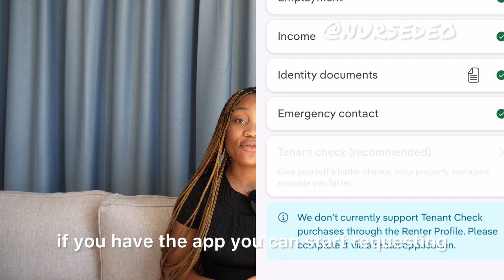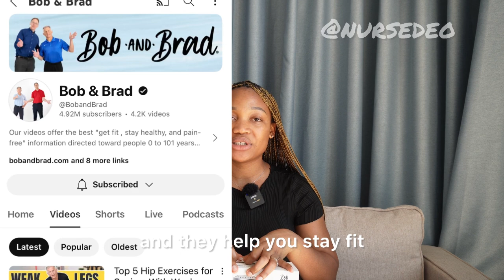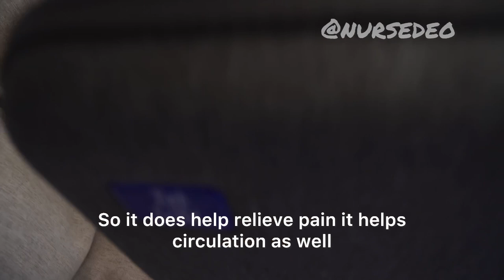HOW TO SECURE AN APARTMENT IN AUSTRALIA 🇦🇺 DESPITE HOUSING CRISIS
How to secure apartment in australia, moving to australia, life in sydney australia, foreigners sydney australia, House hunting sydney, Apartment hunting sydney, Tips for apartment hunting.

Here’s a link to get your massage gun

Please watch